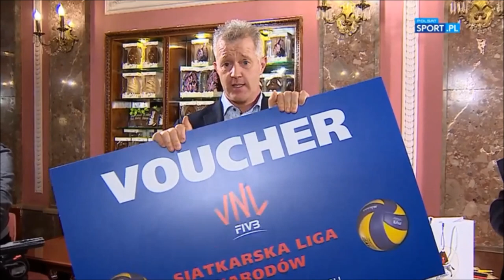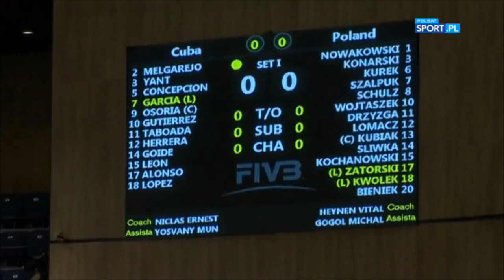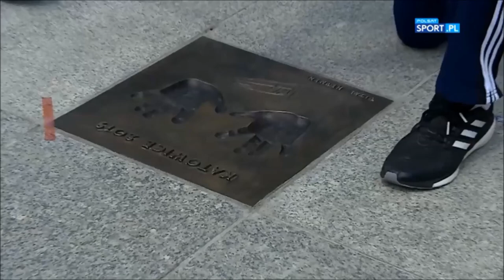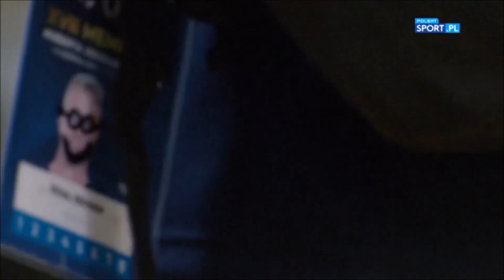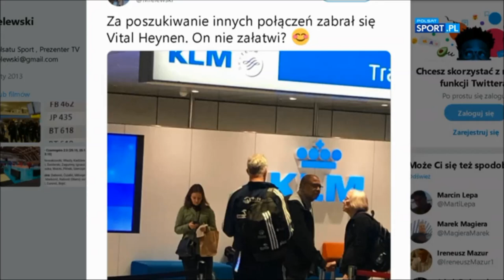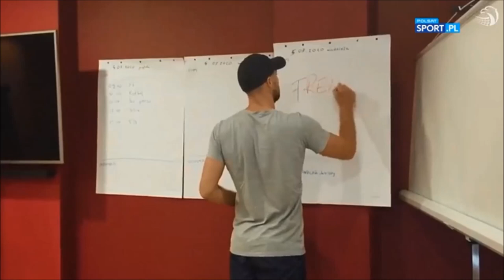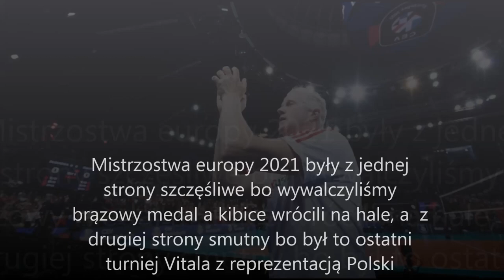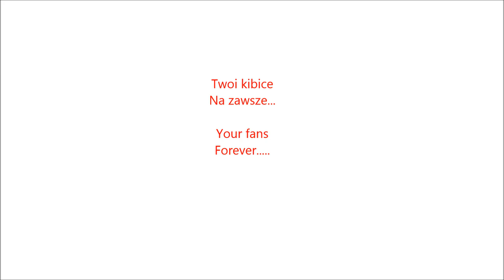Dziękujemy Vital ! [This is Vital Heynen - best coach ever] 🇵🇱❤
Filmik o najlepszym trenerze łączący w sobie historię jego 4 letniej pracy w naszym kraju a także podziękowania od nas kibiców za ten wspaniały czas!

Thank you Vital!
Spis :
I Historia Vitala w Polsce - 0:00
II Vital i kibice czyli podziękowania 1:05:25